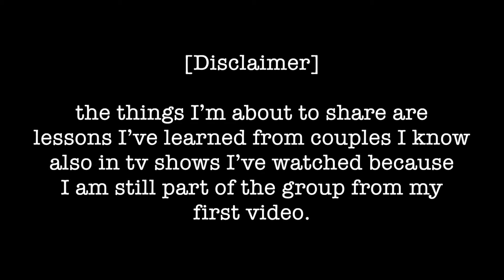3 Tips for Dating Couples | Shine Natividad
Sharing 3 tips for all the dating couples out there.

Hello there, I’m Shine.

I love sharing about my learnings and testimonies as I go through this life’s journey, hoping it would be an encouragement to those who may be going through the same things. I also share the songs I love through my song covers and I definitely love traveling as well.

*Follow me on other SNS*